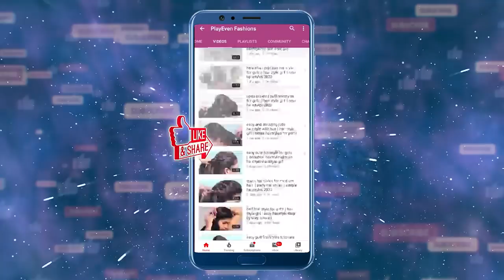Most Beautiful Hairstyles for girls ♡ Easy Hairstyles ♡ Modern hairstyles for girls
Watch ►Most Beautiful Hairstyles for girls ♡ Easy Hairstyles ♡ Modern hairstyles for girls